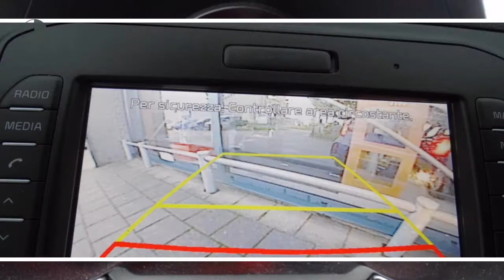Kia Picanto 1.0 CVVT 69pk 5D | Navigatie | Achteruitrijcamera | Airco